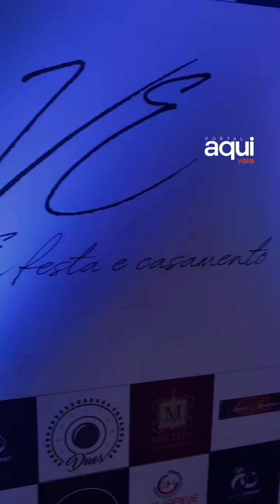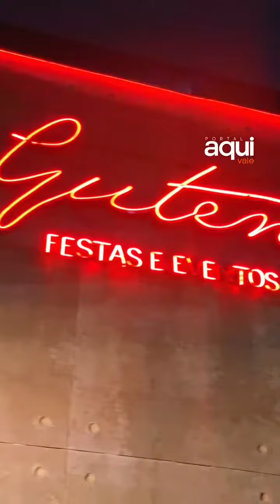Guten Eventos inaugura nesta terça-feira (23)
O Guten Eventos em parceria com Andrea Camargo Gastronomia inaugurou nesta terça-feira (23) um novo espaço para celebrações em São José dos Campos.